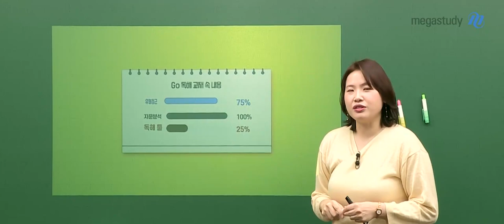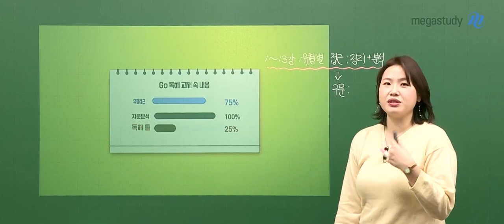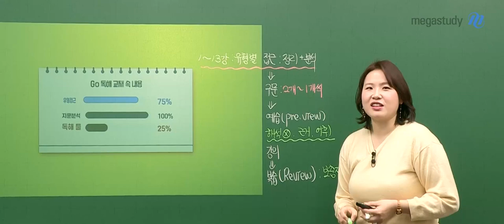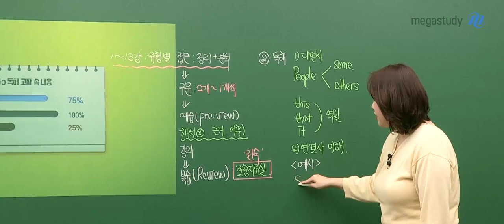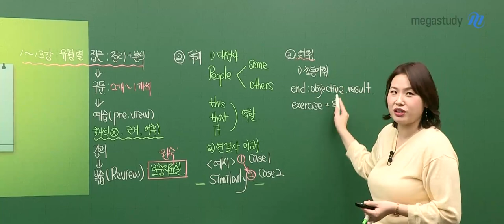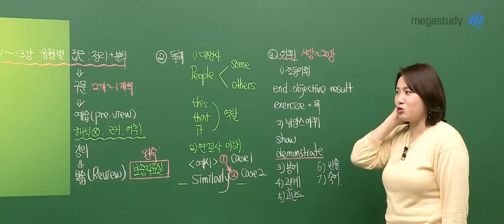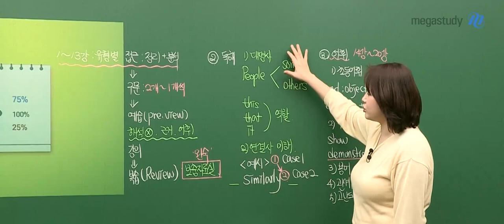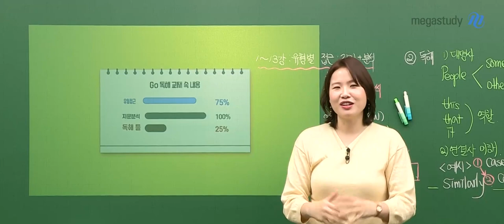[메가스터디] 영어 고수현쌤 - 2022 NEW 고독해 [유형편, 어휘편] OT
★ 유형별 독해로 문제풀이 쏙! 어휘로 독해 쏙! ★
고수현 선생님의 2022 NEW 고독해 [유형편, 어휘편] OT 영상 입니다~

# Part1 유형편
- 각 지문마다 중요한 구문 선택 후 학습
→ 독해에 연결

- 지문에 대한 전체 구조 mapping 훈련
→ 지문 파악

- 명확한 수능 문제 유형별 가이드 제시
→ 어떤 조건과 태도로 독해를 해야 하는지 명확하게 제시

# Part2 어휘편
- 뜻이 쉬운 단어, 품사별 단어, 유의어 학습
  & 문맥에서의 어휘 확장 의미까지 학습
→ 효율적인 학습 가능

- 어휘를 독해 지문에 연결하여 적용하는 실전 훈련
→ 어휘와 독해 모두 GET!

▶ 고수현 선생님에 대해 더 알고 싶다면?